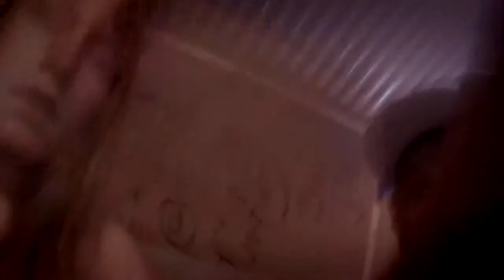Maceo Plex Conjure Superstar Official Video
MACEO PLEX
Conjure Superstar